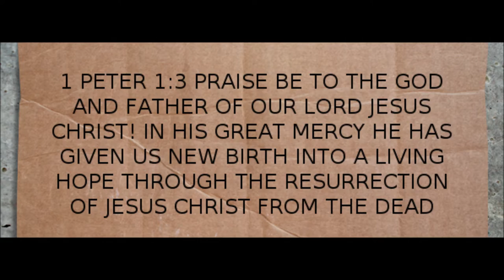Top Favorite Lip Combos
Yes, I admit that I am a lippie junkie!  I'm trying to get better though.  Check out this video of my top favorite lippies (at the moment lol).

Lip Combos:

1.  NYX liner is espresso, Mac lipstick in Velvet Teddy, Mac lipstick in Naturally Transformed
2.  Colourpop lip liner in Rooch, Anastasia Beverly Hills liquid lipstick in Pure Hollywood
3. Mac Liner is Chestnut, Colourpop satin lip in Tansy, NYX lingerie in Satin Ribbon in the center of lips
4.  NYX liner in Brown, Lime crime Matte Velvetines in Pumpkin
5.  NYX liner in Prune, Coloured Raine in Amazing Raine, and white eye pencil from NYX in the center of lips
6.  Mac liner in nightmoth, Kat Von D liquid lipstick in Ayesha
7.  NYX liner in deep purple, Wet & Wild MegaLast Liquid Catsuit Matte Lipstick in Berry Recognize
8.  Mac liner in Chestnut, Lime Crime Matte Velvetines in Wicked
9. Mac liner in Chestnut, Kat Von D liquid lipstick in Vampira